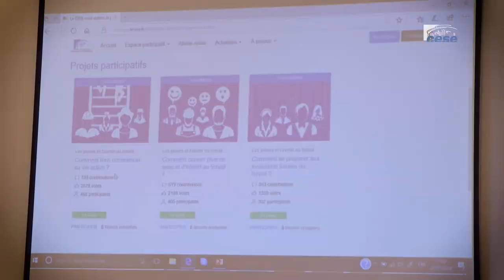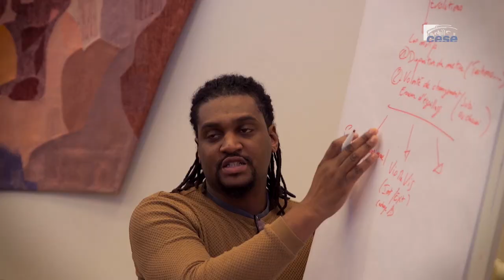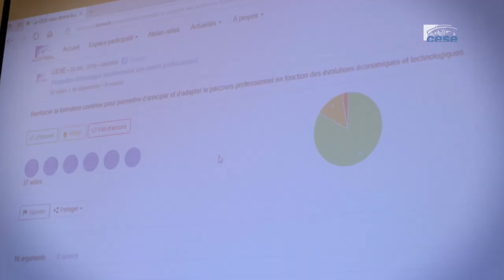Ateliers-relais de la consultation sur les jeunes et l’avenir du travail - cese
Retour sur l’un des ateliers-relais de la consultation sur les jeunes et l’avenir du travail, organisé dans le cadre de la saisine : "Les jeunes et l'avenir du travail".

Cet événement était animé par Nicolas Gougain, conseiller et co-rapporteur du projet d’avis et Emilie Trigo, Secrétaire nationale de l’UNSA chargée des questions de jeunesse.

Les différentes propositions formulées pendant cet atelier, et les autres, permettront d’enrichir la réflexion du Conseil sur le sujet, qui rendra ses préconisations le 27 mars.